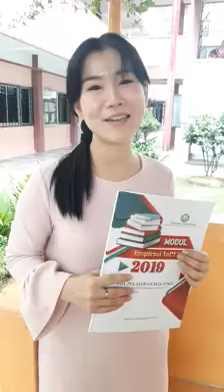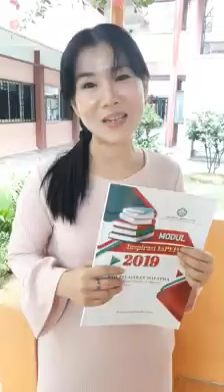Ulasan Cikgu Ang Ying Chee: Inspirasi SPM 2019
Ulasan Cikgu Ang Ying Chee berkaitan Program Inspirasi SPM YaPEIM 2019.

Jom sama-sama kita dengarkan.

Disediakan oleh
Pusat Pentadbiran YaPEIM Negeri